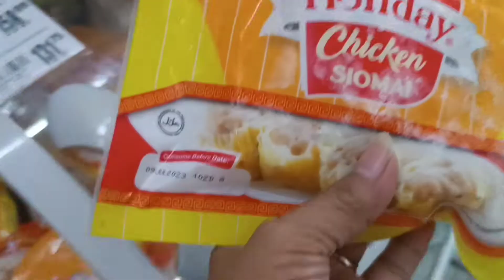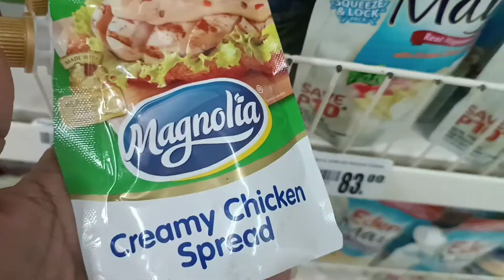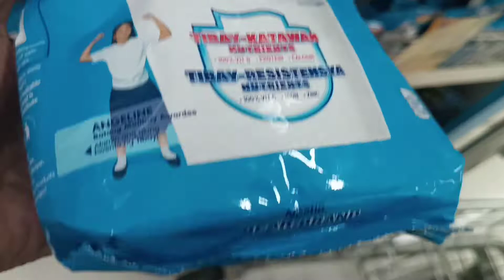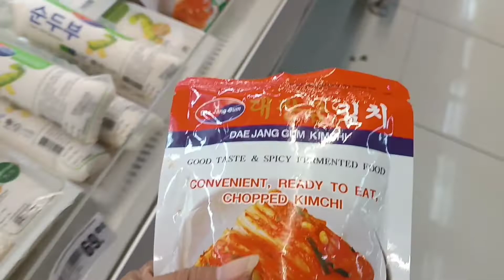WEEKEND VLOG! Quick Grocery Shopping, Movie Marathon, Sunday Mass, Davilan Foodtrip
For todays video, it's the things we've done on weekends. It's about going to GMA Cavite, movie marathon, quick grocery shopping, Sunday Mass and Davilan Foodtrip

Hope you like this video and enjoy watching till the end. This will be of big help for my channel to grow.❤️

GOD BLESS 🙏